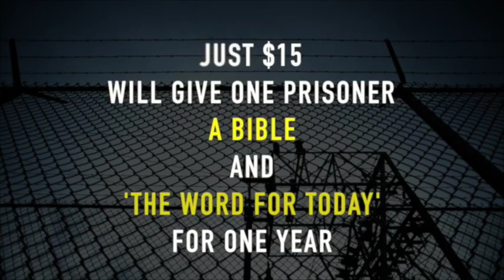Noel's story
Prison Chaplain Noel talks to Robbo and Richelle on Vision's Rise and Shine about the impact Prison Chaplains have on the life of a prisoner. Help support their work by providing Bibles for them to give to prisoners with Vision's "Bringing Hope Behind Bars" appeal.